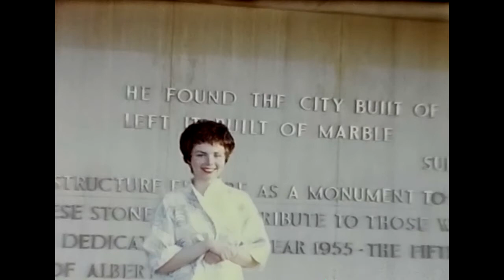Les Papp's 8mm Movies Reel #3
Leslie's Grad. and dance,
Johnny Motorcycle,
Steve's Birthday,
Christmas Drumheller